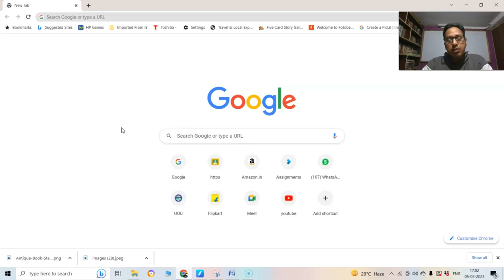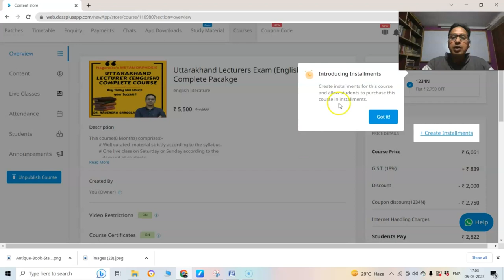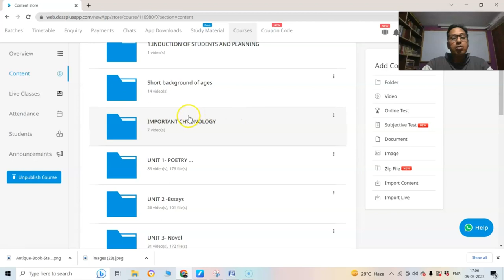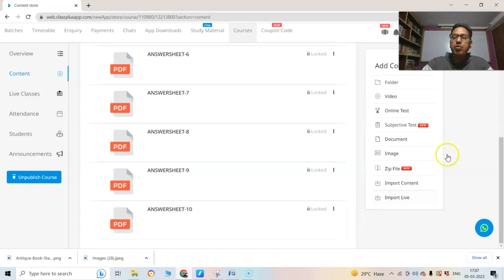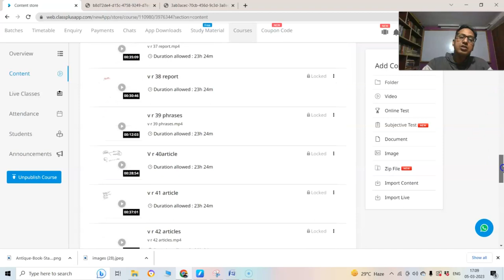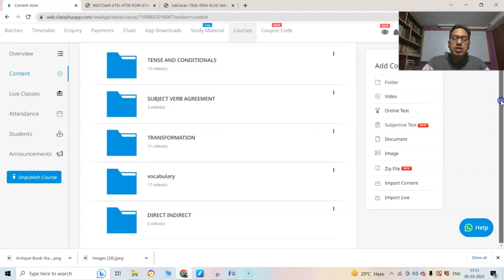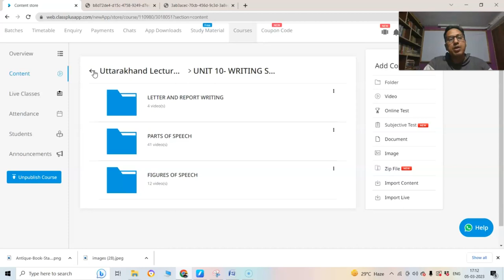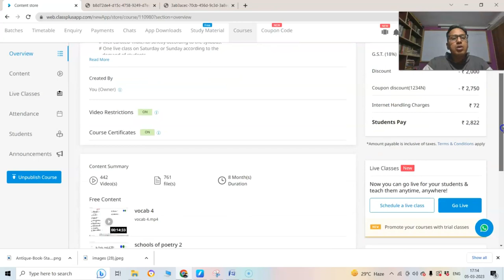Uttarakhand Lecturer (English) Complete Course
Through this video I present before you all, the most ambidexterous course  for UK English Lecturer Exam.This course Covers the entire syllabus with video lectures and more than 8000  well curated MCQ with answer sheets.The offer price for initial two days provides you an opportunity to avail a heavy discount of Rs. 2000 .

The link to readymade Course